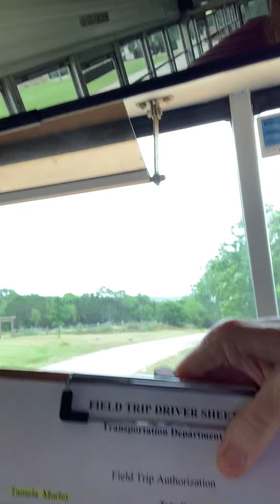May 13, 2019